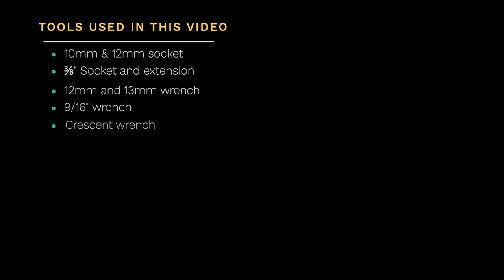How To Install a Rivco Trailer Hitch On a 2018+ Honda Goldwing | Updated Video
This video shows you how to install the RIVCO trailer hitch on a 2018+ Goldwing. This is an updated video which was originally released in 2018.

00:35 - Tools required
00:57 - Remove rear fender
01:12 - Remove side covers
01:32 - Remove passenger floorboard covers
02:19 - Remove seat
03:24 - Remove tip-over bar covers
03:41 - Remove exhaust shields
04:49 - Install vertical struts
05:56 - Modify tip-over bar (grinding)
06:22 - Mount the trailing arms (horizontal struts)
08:56 - Install the Hitch Frame Receiver
10:20 - Install wiring sub-harness
13:49 - Re-Assembly Begins
14:12 - Re-Install chrome exhaust covers
14:28 - Re-Install passenger footrest guards
14:47 - Re-Install seat